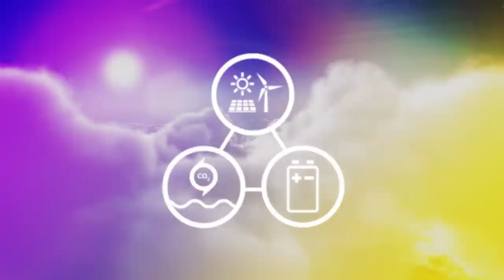Neo-Carbon Energy: Future Energy System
Neo-Carbon Energy creates a solution for a zero emission energy system that provides renewable energy for everyone.